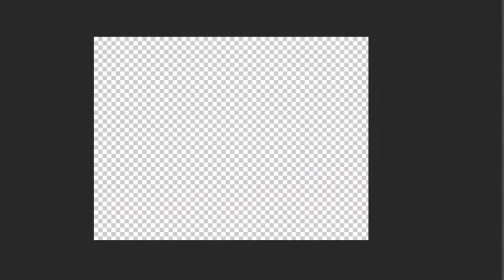Photoshop Manipulation- MOTHER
Images taken from Unsplash. I will list down the Photographers name:
d z (@dengrz)
Jonathan Farber(@farber)
Wolfgang Hasselmann(@wolfgang_hasselmann)
John Thomas(@capturelight)
Marina Kraus(@marina_kdot)
Zeny Zinedinov(@33 inedy)
Howard S(@howards)
Yan L(@yl1980s)
Matthew T Rader(@matthew_t_rader)
Juanma Clemente-Alloza(@juanmacllas)
iPhone Photographer(@iphonephotographer)
Marcel Kovacic(@marcel_kovacic)
Ernest Brillo(@ernest_brillo)
Steve Halama(@steve3p_0)
Chris Barbalis(@cbarbalis)
pure julia(@purejulia)
Han Chenxu(@hanchenxu)
Diana Parkhouse{@ditakesphotos)
Max llienerwise(ilienerwise)
Karina Vorozheeva(@_k_arinn)
Sergio Torres(@torzsa)
Jovica Smileski(@Jovicasmileski)
Krzysztof Niewolny(@epan5)
Aziz Acharki(@acharki95)
Artist-Whitesand
Nostalgic, Inspirational Cinematic, Instrumental, Orchestral Piano, Viola Music - 'Memory'. Tried to capture feelings of nostalgy, inspiration and slight reflections of sadness, hope. This could be used as a background music in your project. More info below.

The name of the piece was inspired by the Image Artist T1na. Please check her out! The link below as well!

COPYRIGHT INFO:
Project name- "MOTHER"